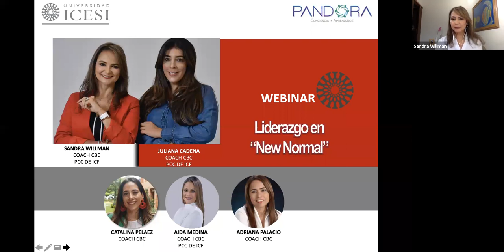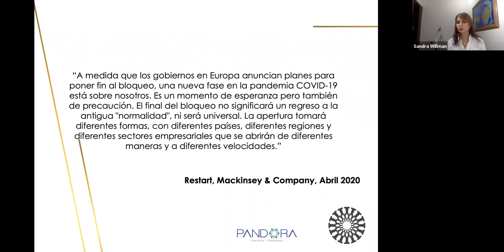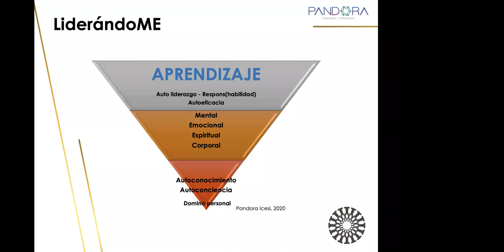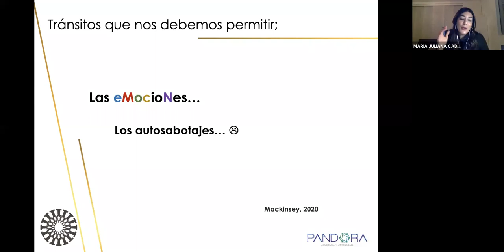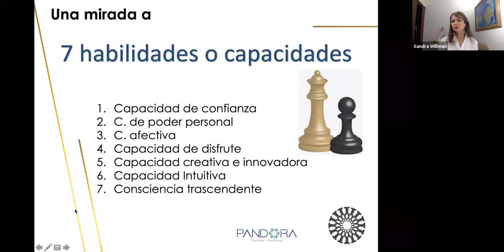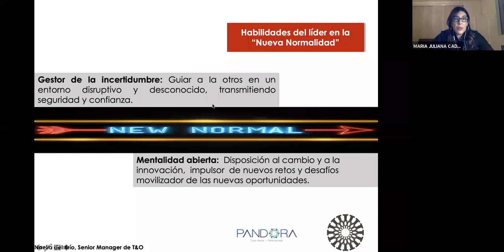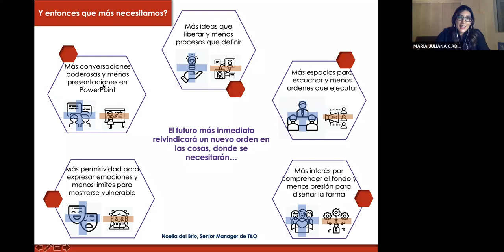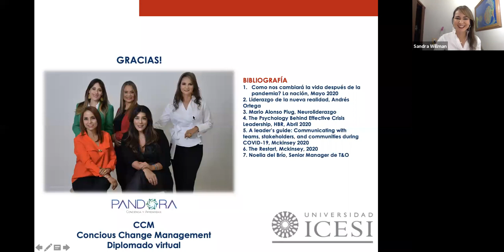El liderazgo de la nueva realidad - Universidad Icesi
DeLaIcesiParaTodos Cómo liderarme y liderar a otros en momentos de "New-normal"

Con Sandra Willman & Juliana Cadena (PCC de ICF)